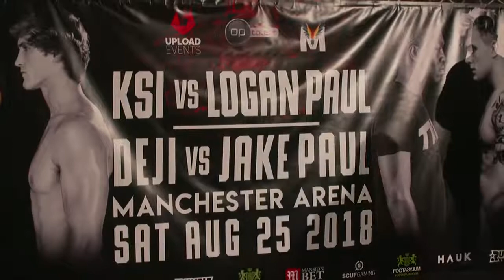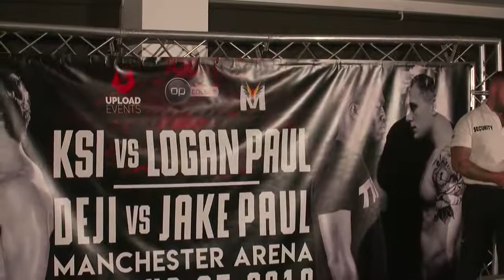KSI Logan Paul Weigh In